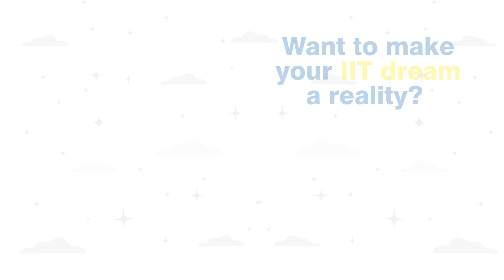Clear IIT JAM in the next 6 months with EduSure!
Want to clear IIT JAM?
EduSure launches 6 months training program exclusively on students demand.
Learn how to divide your time and which topics to focus on for IIT JAM 2023 Economics Exam.

Want more MA Eco Solutions?

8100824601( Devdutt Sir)